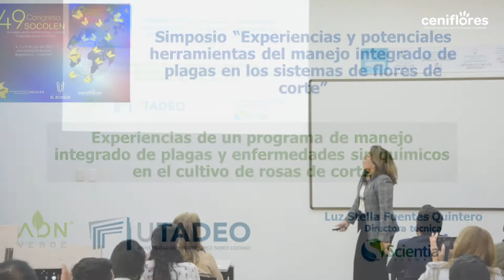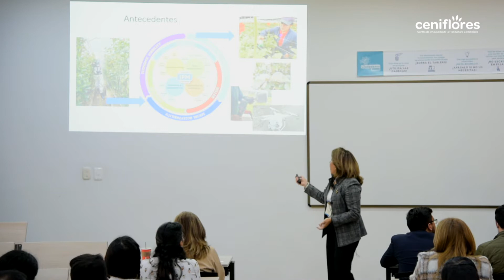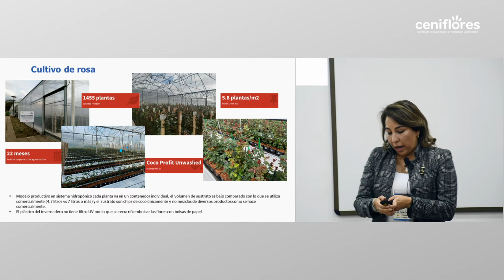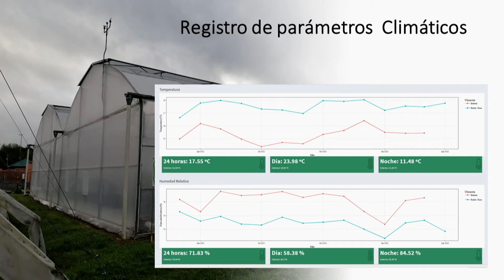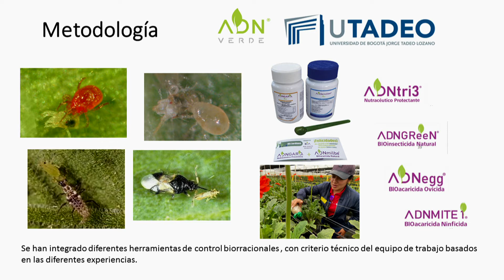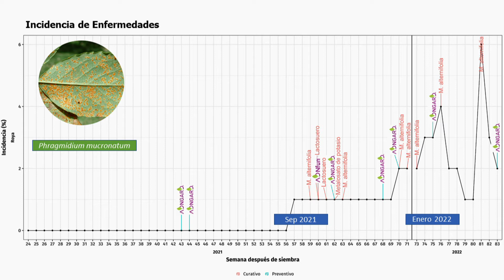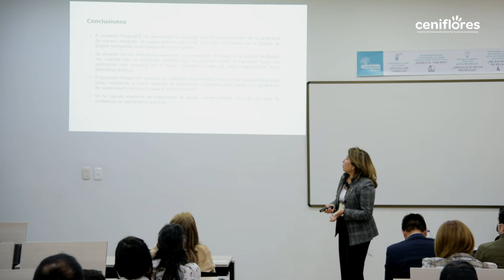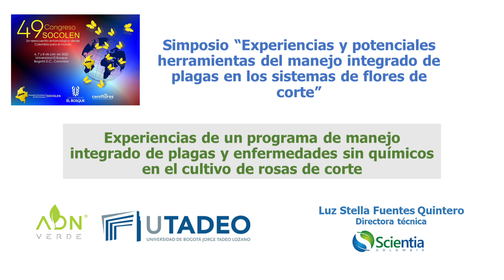Congreso Socolen | Manejo integrado de plagas y enfermedades | Directora Técnica Luz Fuentes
Experiencias de un programa de manejo integrado de plagas y enfermedades sin químicos en el cultivo de rosas de corte por Luz Stella Fuentes Quintero, Directora Técnica en Scientia

Simposio "Experiencias y potenciales herramientas del manejo integrado de plagas en los sistemas de flores de corte"

Organizador: Anderson Páez P.
Director Ejecutivo en CENIFLORES